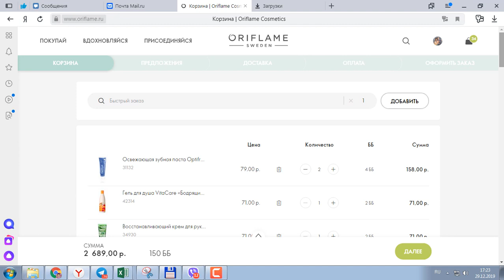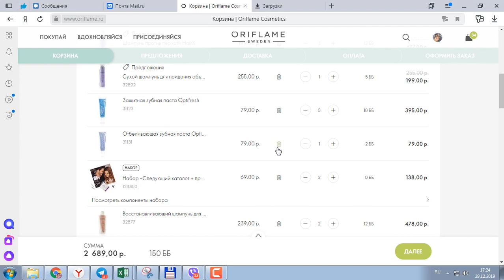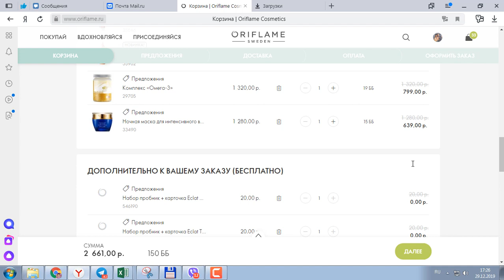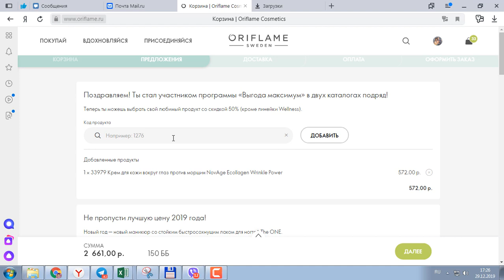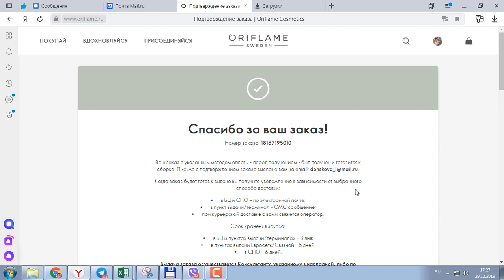ОФОРМЛЯЮ ЗАКАЗ По Каталогу Oriflame №1 (2020)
Оформляю заказ на 150 ББ из нового каталога Oriflame 1-2020.